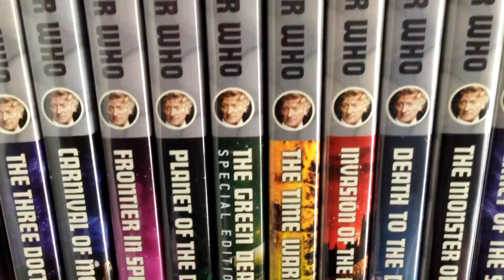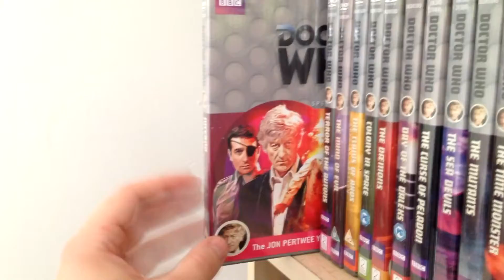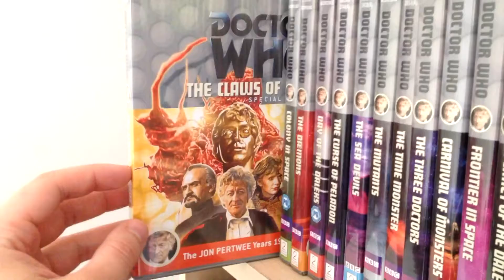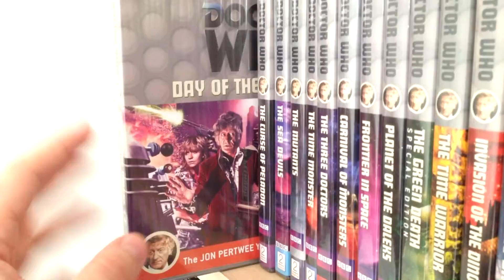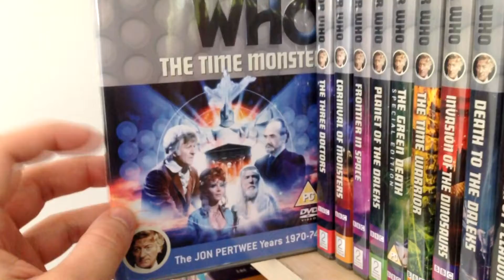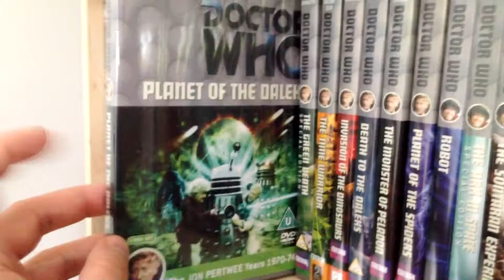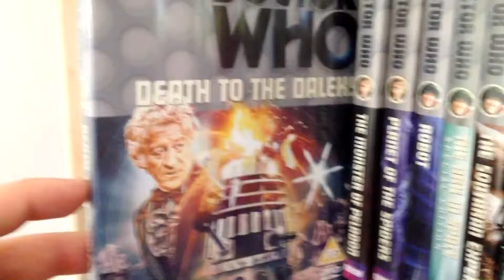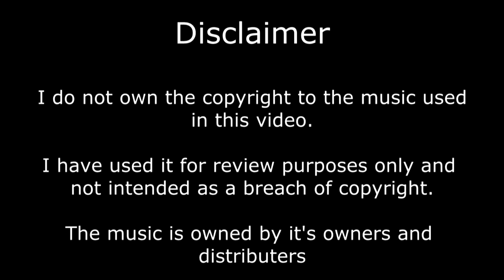Doctor Who DVD Collection 2017 Review/Overview - Part Three - Jon Pertwee - Third Doctor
Here is part three of my in depth Doctor Who Overview and Review of all the Jon Pertwee era DVDs. I hope you enjoy watching this video as much as I enjoyed making it.

3rd Doctor Era Overall Rating 9/10

Stories and Ratings
1.Spearhead from Space 10/10
2.Doctor Who and the Silurians 10/10
3.Ambassador's of Death 9.5/10
4.Inferno 10/10
5.Terror of the Autons 8/10
6.The Mind of Evil 10/10
7.The Claws of Axos 8/10
8.Colony in Space 8/10
9.The Daemons 7/10
10.Day of the Daleks 7/10
11.The Curse of Peladon 8/10
12.The Seas Devils 9/10
13.The Mutants 7/10
14.The Time Monster 7/10
15.The Three Doctors 10/10
16.Carnival of Monsters 7.5/10
17.Frontier In Space 9/10
18.Planet of the Daleks 8/10
19.The Green Death 10/10
20.The Time Warrior 8/10
21.Invasion of the Dinosaurs 8/10
22.Death to the Daleks 7/10
23.The Monster of Peladon 8/10
24.Planet of the Spiders 8/10